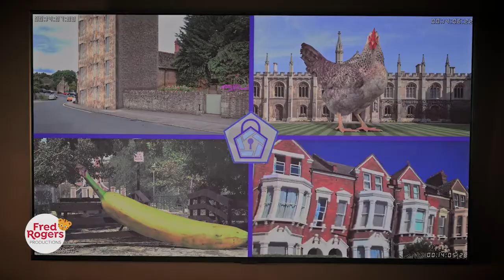[Reupload] Odd Squad UK Trailer 2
A second trailer for Odd Squad UK, premiering on and streaming on October 1st on the BBC iPlayer and on the PBS Kids Video App! This was posted by the franchise's Facebook page, which is run by PBS Kids, and is in widescreen unlike the Short I uploaded earlier.

Thanks goes to @isaacmandere3681 for pointing out that there was a widescreen version of this trailer! Would have escaped my grasp otherwise lol.

Want more Odd Squad and cartoon talk?